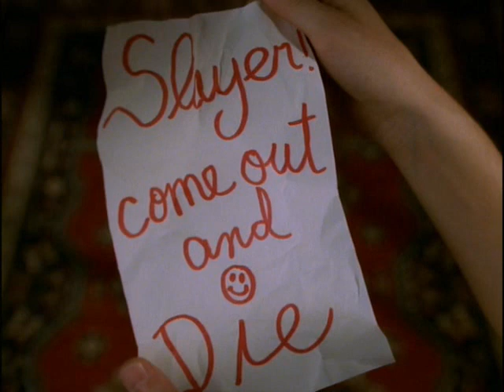Buffy & Dawn - Our lips are sealed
Video:5x02 - Real Me.